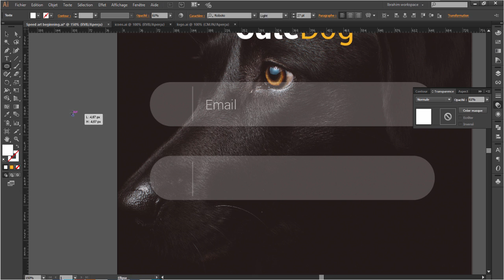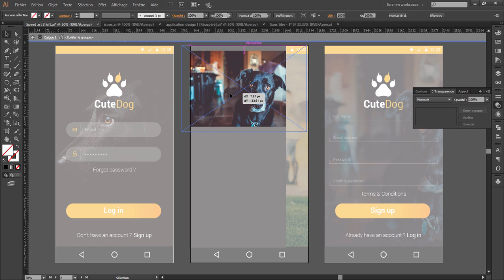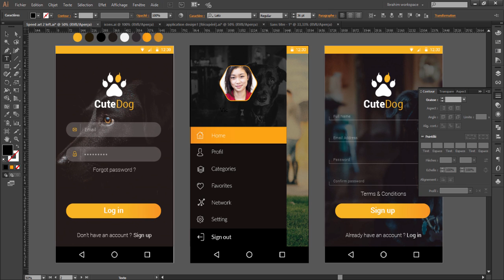App Design " Login UI Design" - Speed art (Illustrator) | IR-Design™